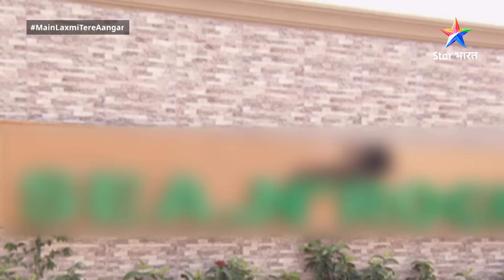FULL EPISODE-80 | Main Laxmi Tere Aangan Ki | Laxmi ki khushi